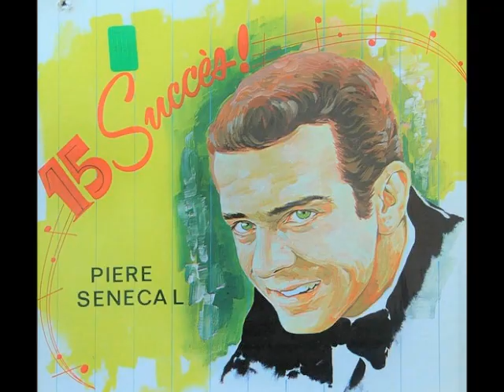Pière Senécal - C'est l'amour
1969
Les Disques DSP